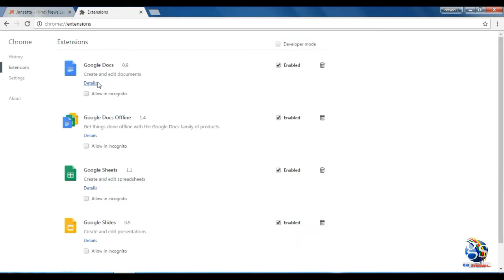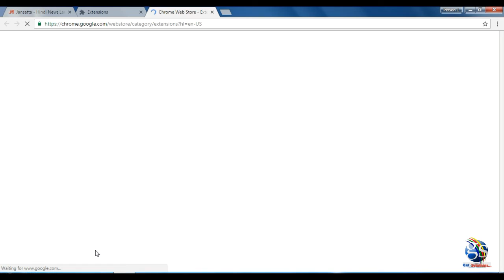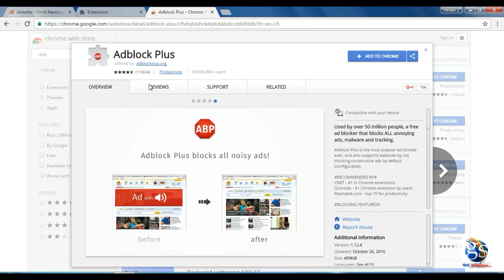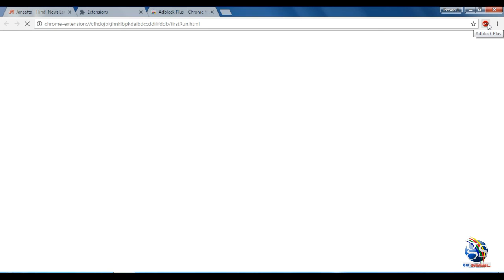How To Block Ads from Websites On Google chrome Browser | Best ad blocker for chrome | Adblock Plus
How to block ads on Google chrome/firefox or popup Ad, Video Ad & Ad blocker free app/addon/Extentions for PC

In this video you learn that How to remove adds from chrome  or Mozila browser.

1. Click the Chrome Menu (☰) button.
2. Select More tools → Extensions.
3. Click the "Get more extensions" link at the bottom of the page.
4. Search for "adblock plus".

Did this process work for you? Let us know via the comments.